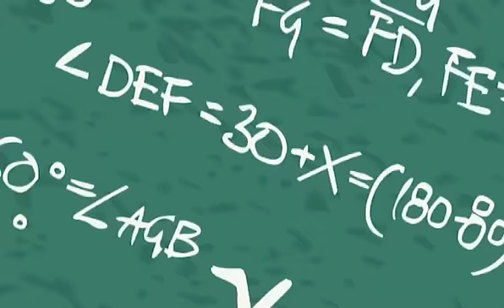Friendship Games - ACADECA (Serbian, Minimax)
Performed by: Jelena Jovičić, Snežana Nešković, Aleksandra Širkić, Milena Moravčević

Lyrics:

Mi ćemo pobediti
Vas ćemo poraziti
Mi ćemo pobediti, sada mi
Mi ćemo pobediti
Vas ćemo poraziti
Ne puštamo vas, zato sklonite se
Mislite da smo gotovi, ne predajemo se
Udruženi jači, porazićemo vas
Niste tako jaki, a teren je naš
Svaki put vredni smo gubili
Al' nema predaje, rešeni smo svi
Osećaš li strah?
Znojite se već
Ako ste se kladili izgubićete sve
Ne možete ništa na nama, na na na nama
Idemo Vonderkolts!
Idemo Vonderkolts!

Mnogo pričate, mnogo se hvalite
Pre samog početka odustanite
Mi Kristal Prep škola, bar ugled imamo
I svakog trenutka nešto novo učimo
O slušajte sad, čujte ovaj zvuk
Čuli ste, da da da
Toranj sad pada, pada
Na zemlju sad pada, pada
Idemo Šedoubolts!
Idemo Šedoubolts!
Pritisak do pobede naše, sačekajte poraz sa strane
Kristal Prep vam kaže da vam sledi pad, pad, pad, pad
Pritisak i znate da ste slabi, bolje da odustanete sami
Kanterlot vam kaže da vam sledi pad, pad, pad, pad
Na sam vrh idemo, jer pobedićemo
Sad odustanite i svi predajte se
Mi smo spremni na sve
Čvrsto verujemo
Prestati nećemo!

Jedva čekam da sve ovo prođe
Toliko toga se dešava

A kad se igre završe
Znaću šta je uradila

Da li može?
Da li ume?
Ko je bolji?
Ko zna više?
Da li može?
Da li ume?
Ko je bolji?
Ko zna više?
Ko zna rešenje?
Ko ništa ne zne?
Šta je rezultat?
- NETAČNO!